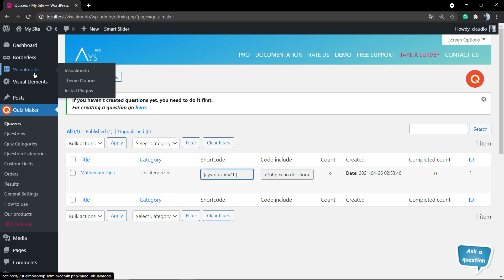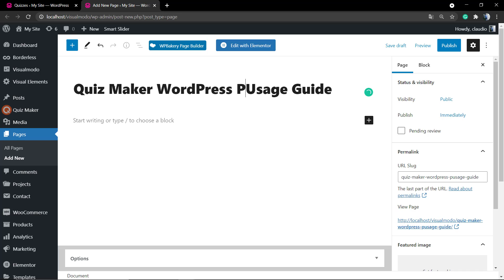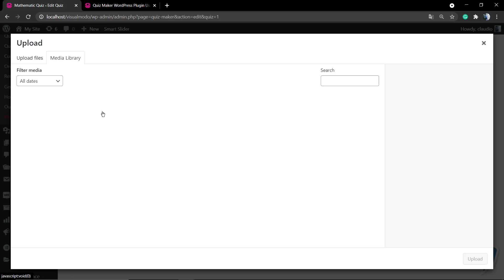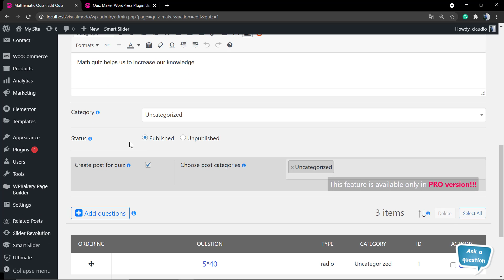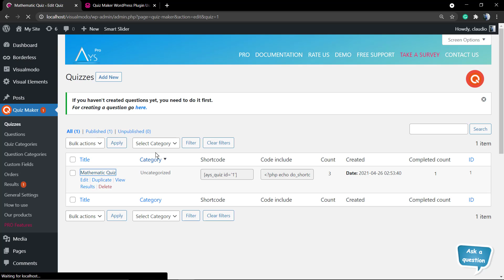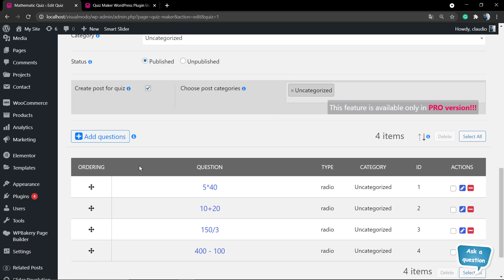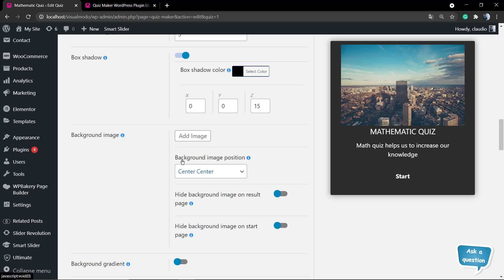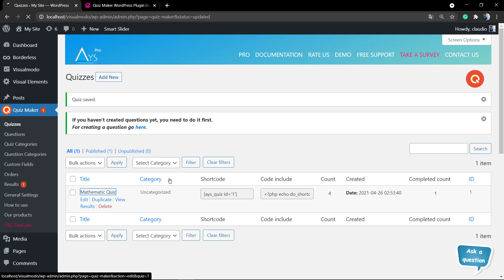How To Create a Quiz In WordPress Websites For Free?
In today's video tutorial we'll learn how to create a quiz in WordPress websites for free, in a simple, fast and effective method.
Quizzes are a fun way to increase user engagement on your site.
The Quiz Maker plugin allows you to create advanced quizzes and exams easily and quickly. Just follow a few simple steps to create online quizzes. What you need to do first is to make questions and then include them in your quiz. You are free to choose the types of questions. There are 7 types of questions available to use:
I hope you guys enjoy this video, feel free to use the comments section below in case that you have any questions, and don't forget to check out that Visualmodo website and subscribe to our channel for more web design and development training videos.